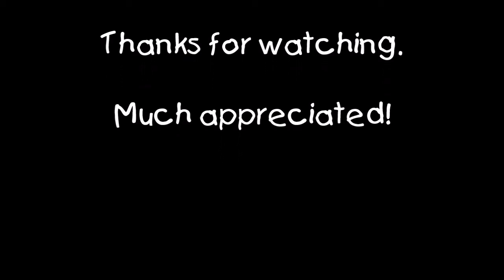Pinball Arcade: Black Hole (4-player, best score 5 7 million)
This was a viewer-requested table I ended up beating my previous high score on. I hope he enjoyed it. :D